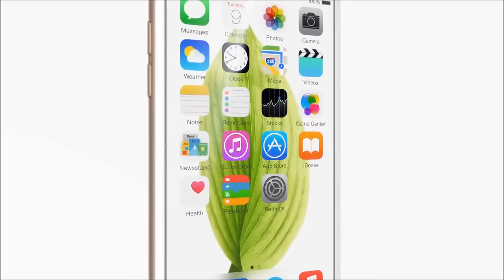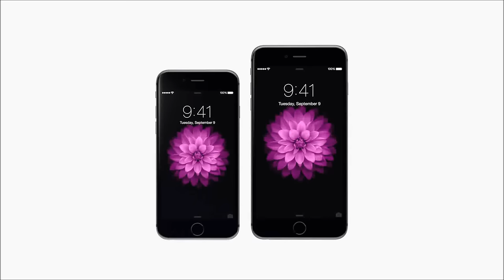Apple - iPhone 6 and iPhone 6 Plus - Seamless Trailer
iPhone 6 / iPhone 6 Plus by Apple

iPhone 6 isn’t simply bigger — it’s better in every way. Larger, yet dramatically thinner. More powerful, but remarkably power efficient. With a smooth metal surface that seamlessly meets the new Retina HD display. It’s one continuous form where hardware and software function in perfect unison, creating a new generation of iPhone that’s better by any measure.

iPhone at its largest. And thinnest.

Developing an iPhone with a larger, more advanced display meant pushing the edge of design. From the seamless transition of glass and metal to the streamlined profile, every detail was carefully considered to enhance your experience. So while its display is lager, iPhone 6 feels just right.

Not just a bigger display. A better display.

It`s one thing to make a bigger display. It`s something else entirely to make a bigger Multi-Touch display with brilliant colors and higher contrast at even wider viewing angles. But that`s exactly what we did with the new Retina HD display.

Hugely powerful. Enormously efficient.

The camer that changed phors now does the same for video.

Faster wireless. Far and wide.

Security. Right at your fingertip.

Your wallet. Without the wallet.

The biggest iOS release ever.